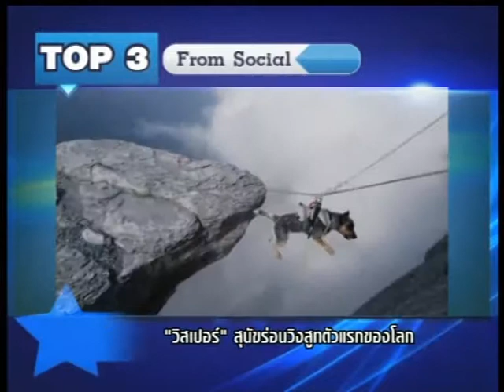Top 3 กล้องจมทะเล 2 ปีภาพยังอยู่ & สุนัขร่อนวิงสูทตัวแรก & โจ๋โชว์คลิปซ้อนมอเตอร์ไซค์ 9 คน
ติดตามรายการ เนชั่นมิตรไนท์ ทาง Nation Channel
ทุกวัน จ-ศ เวลา 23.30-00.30 น.